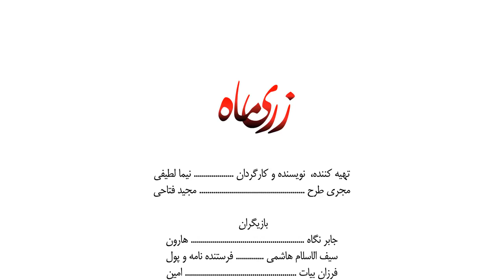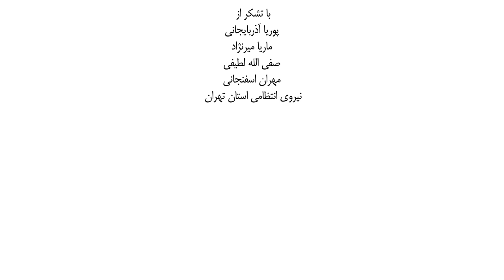Afghani Film - zarema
Afilm by Niama Latifi